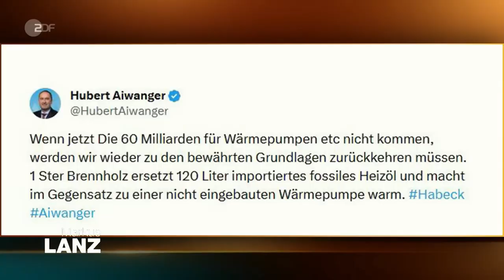Über das Meer, die See und die bayrische Küche - Aiwanger bei Lanz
Satire